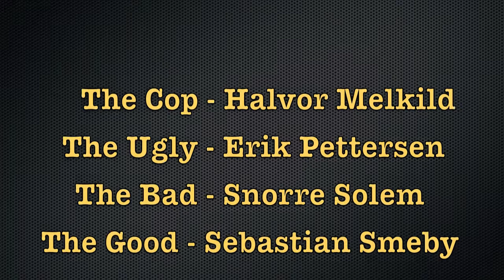Skoleprosjekt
Dette er den ferdige versjonen av norskprosjektet vårt :)